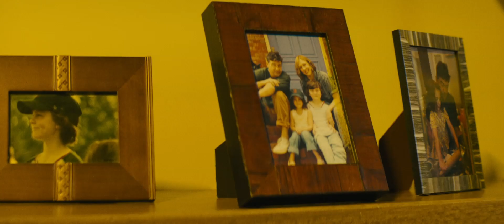Godzilla King of the Monsters (2019) Official Trailer 3 HD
The new story follows the heroic efforts of the crypto-zoological agency Monarch as its members face off against a battery of god-sized monsters, including the mighty Godzilla, who collides with Mothra, Rodan, and his ultimate nemesis, the three-headed King Ghidorah. When these ancient super-species – thought to be mere myths – rise again, they all vie for supremacy, leaving humanity's very existence hanging in the balance.